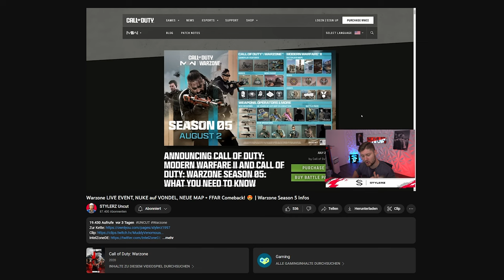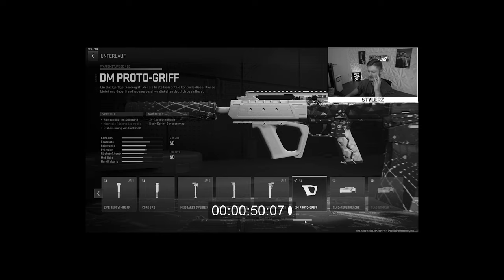Die 0 RÜCKSTOSS "Tempus Razorback" Klasse wurde VERBESSERT in Warzone! (Neue META?)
Impressum:
Ciberdime GmbH